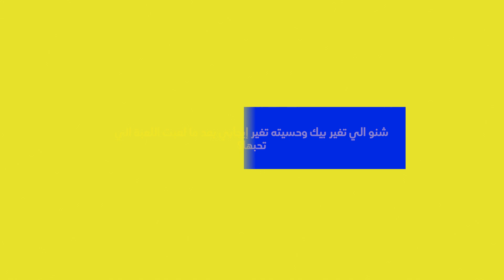الألعاب الألكترونية في العراق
الألعاب الألكترونية أخذت حيز كبير بين الشباب في العراق ولكن النساء كان لهن دور أيضاً مثل آندي جيجي التي وصلت للعالمية. في حلقة شنو نتعرف على آندي وفوائد الألعاب الالكترونية حسب بعض الدراسات#